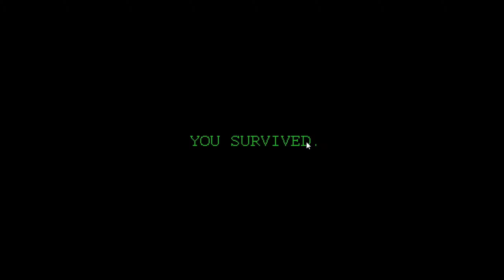СЛОМАНЫЕ НО НЕ ЗАБЫТЫЕ - Withereds manifest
- Огромное спасибо тебе за внимание.Добра всем, позитива и всего самого наилучшего - 💖